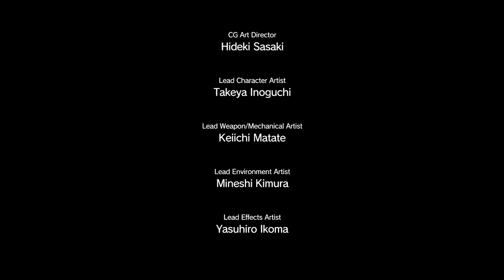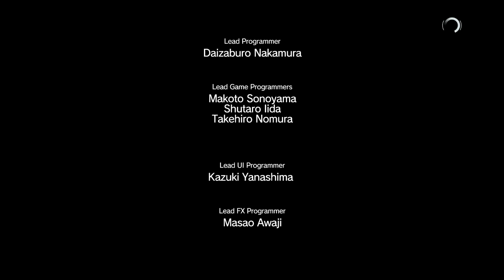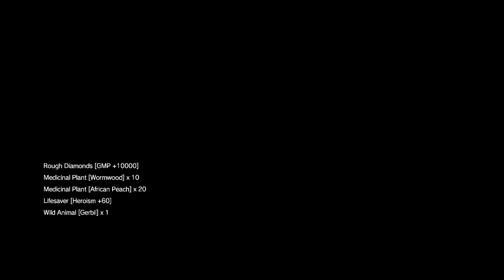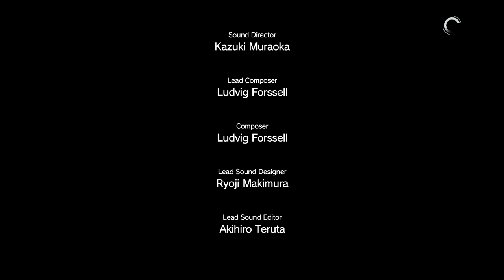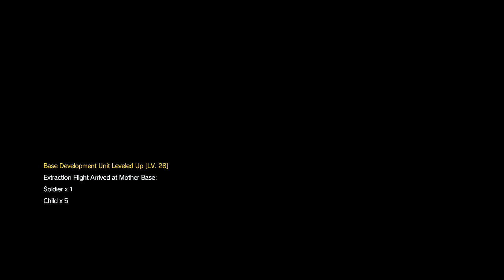Let's Play - MGSV : The Phantom Pain - Part 5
I bless the rains down in Africa and praise Kojima, hallelujah.